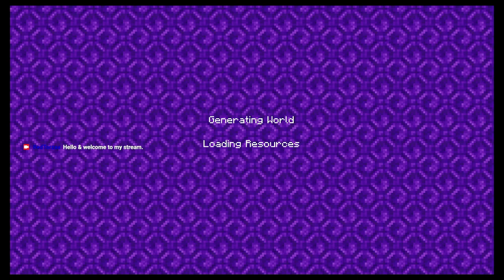Minecraft [S03:E06] - Survivor & multi player; Bedrock Edition, on Nintendo Switch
RedTorzaa is playing Minecraft in Survivor mode on the Nintendo Switch; Multi player with Pandacoot, Mrdoomroxxar & CoolBroJ. (No commentary / mic, due to a lot of noise as it's holidays - family constantly talking in the background).
We found the 0,0,0 coordinate as a reference point for homecoming and created a path to here. I began to prepare for building my automatic chicken cooker / farm. CoolBroJ found 2 villages (so we noted the coords) and I continued farming.
Note that Mrdoomroxxar & CoolBroJ are playing on PC's, so using a keyboard & therefore so much faster than RedTorzaa & Pandacoot who are playing on the Switch with a controller.